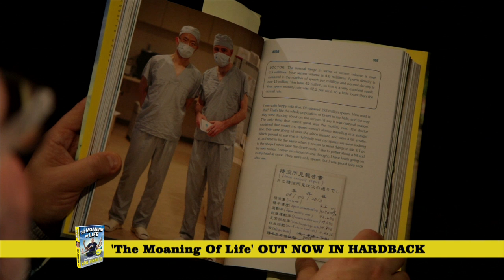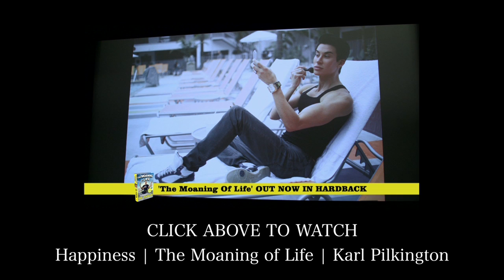Kids | The Moaning of Life | Karl Pilkington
Karl Pilkington talks to Boyd Hilton of Heat magazine about having a sperm test whilst in Japan.

Karl is no stranger to travel, and he's gone off on a series of adventures around the globe to find out how other cultures approach life's big issues. Travelling from far-flung tribes to high-tech cities, Karl experiences everything in from drive-thru wedding in Las Vegas to a vocational theme park in Japan, he meets a group of people in Mexico who find happiness through pain...

The book The Moaning of Life -- The Wordly Wisdom of Karl Pilkington is out now and published by Canongate